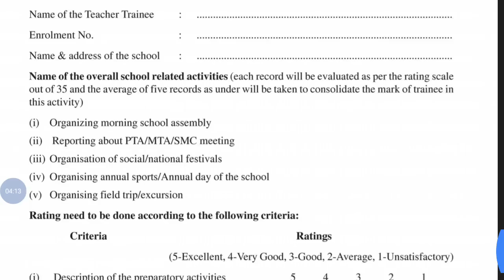511.3.5 SBA in Bengali ( Fully Solved )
It contains DElEd 511.3.5 Organization of Field Trip ( School Based Activity ) brought you by Science Skill Academy

Fully solved NIOS D El Ed School Bases Activities in Bengali, it Contains 511.3.2 Organisation of SMC Meeting

Collect SBA 511.2 Maintenance of School Record and Register in Bengali

Collect SBA 511.3 Contribution to School Programs in Bengali